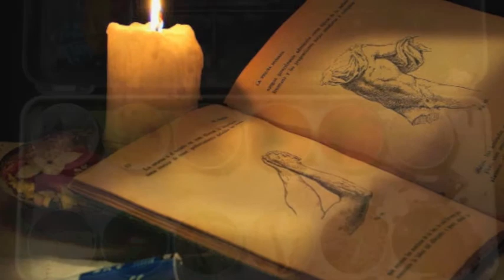Portrait Of My Love